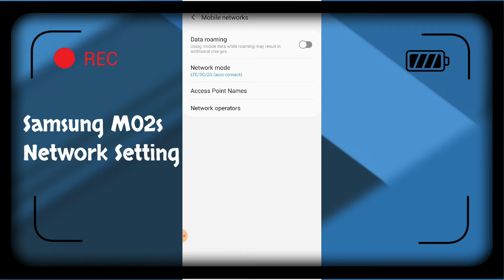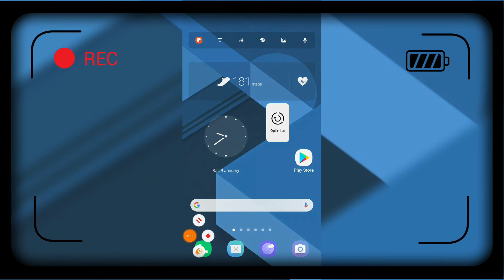Samsung M02s Network Setting, Network Problem Solve